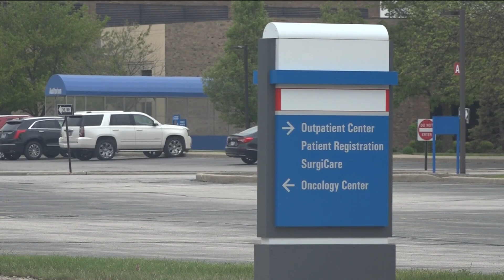Mercy Health answers community questions about St. Luke's future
"This is a privilege that we don't take lightly," Mercy Health President Bob Baxter said Tuesday at the first of two public forums on the hospital's future.